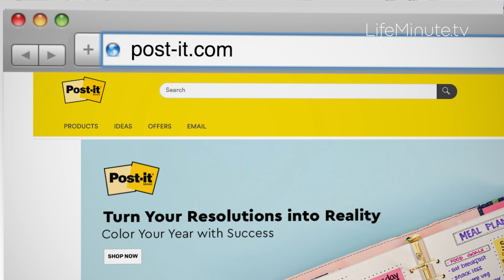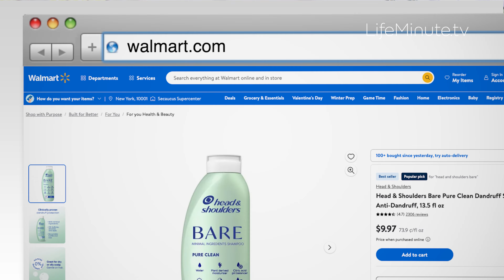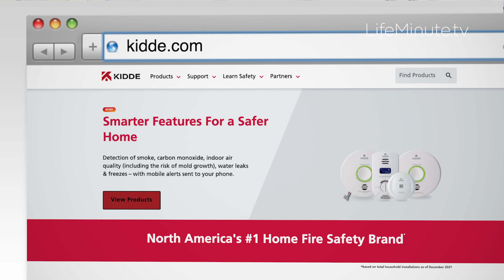Inspo for Sticking to Those Regimens and Resolutions You Promised Yourself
Research indicates that 48% of people give up by this time, so our Editor-in-Chief, Joann Butler, is sharing some tips, tricks, and things that can help you get back on track

From Joann Butler, editor-in-chief, LifeMinute.TV Team

It’s all about creating a habit and doing something after you do something else, like after a shower, moisturizing your skin, and after you have your first cup of coffee, go for that walk. It helps create a routine and then actually stick to it. Of course, when you need a little more help than that, or just a friendly reminder or even some inspiration, leave yourself love notes.

I love Post-it Super Sticky Notes because they stick everywhere: shower doors, windows, and walls. They come in fun colors for color-coding tasks, and the 4” x 6” is amazing. Lined and great for shopping lists, meal planning, and homework, with environmentally friendly options, they are made from 100% recycled paper, even the packing. And they come in pretty pastels. Check out their site POST-IT.COM and their social accounts @POSTIT for great organizational tips and inspiration.

Next up, sticking to our beauty routines. If you are like me and vowed to take better care of your skin, don’t forget the skin on your head. Especially this time of year, when we bundle up and wear hats, the excess sweat irritation can make you more susceptible to dandruff symptoms, so you need the right shampoo. My go-to for alleviating this uncomfortable feeling is Head & Shoulders BARE. It goes deep to fight dandruff at the source and refreshes your scalp.

It has only nine ingredients, including the active ZPT—clinically proven to fight dandruff. And free from sulfates, silicones, and dyes. BARE Pure Clean is for oily hair/scalps, and BARE Soothing Hydration is for drier hair and scalps. Get it for just $9.99 online and in-store at Walmart.

Now daylight saving is the annual reminder to make sure all the important things around your house are in check and working, especially the ones that keep us safe, such as smoke and carbon monoxide alarms. Kidde made this a whole lot easier this year. Instead of replacing the batteries in your smoke or carbon monoxide alarms, install one with a built-in battery. Their Smoke + Carbon Monoxide Alarm with Smart features lasts ten years, with a 10-year, built-in lithium backup battery that helps keep your family safe even when the power goes out. You can also easily check it through the Kidde HomeSafe app when not home. And it will give you urgent notifications if smoke or carbon monoxide is detected. Get it at kidde.com, Amazon, and The Home Depot.